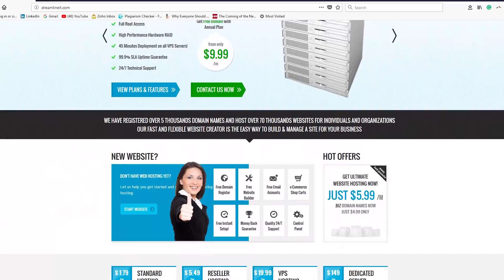IoT - Internet of Things & Bangladesh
IoT - Internet of things is a hot topic of the world now and has been for few years. But the general people of Bangladesh do not seem to have knowledge about the technology. The fourth industrial revolution is knocking at our door and we are delaying to welcome it. This video is an effort to explain what is IoT and what is the present scenario of our country.